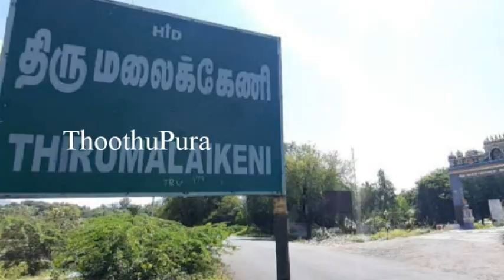மதுரை மாவட்டம் வாடிப்பட்டி நீரேத்தான் பகுதியை சேர்ந்த வித்யா செய்ததை பாருங்க | Thoothupura